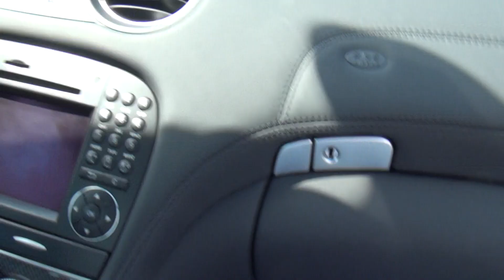Hasan Kutbi Testing SL65 AMG Black Series Jeddah 005.MTS